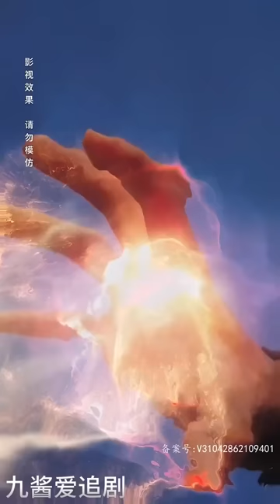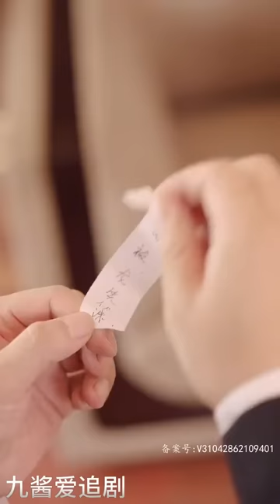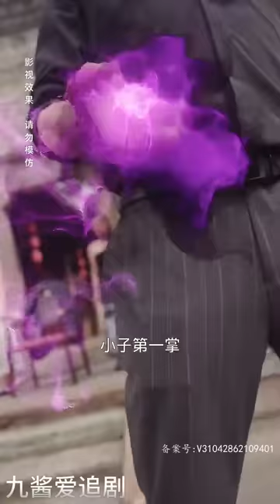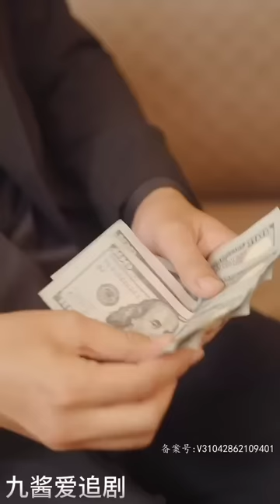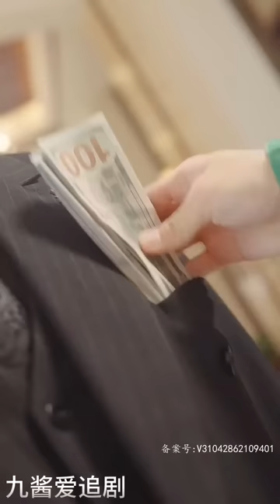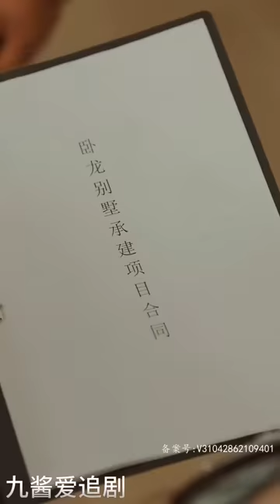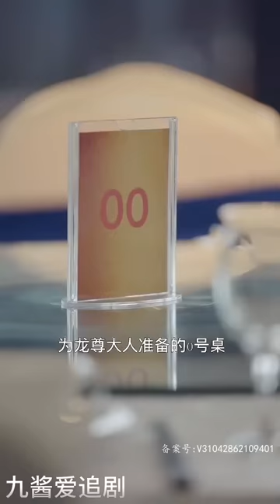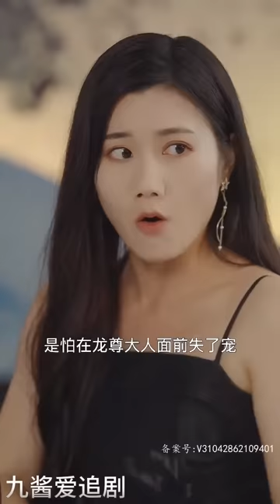[Multi SUB]《美女总裁的神域保镖》（全集） 三位美女总裁不顾身份只想和他在一起，暗夜城首领见了他也是恭敬称臣，他一个废物保安究竟是什么身份？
哈喽，大家好~